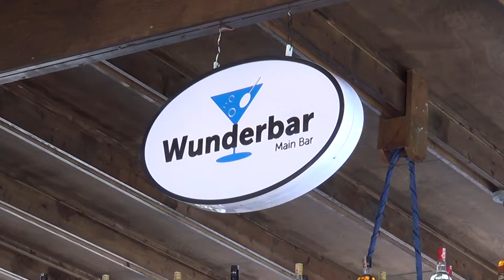Türkei Colakli Side CLUB MAGIC LIFE Jacaranda Imperial - Wunderbar Getränke